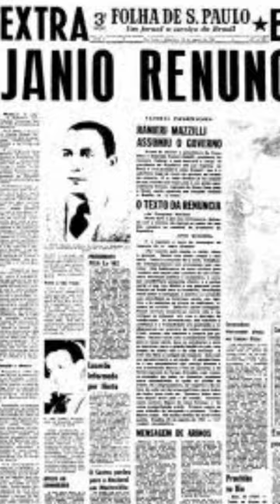O dia em que Janio Quadros condecorou Che Guevara